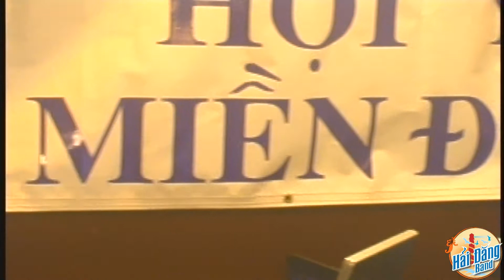Nang Thuy Tinh - Kim Ninh 7 29 15 Hoi Y Te Mien Dong Bac Hoa Ky